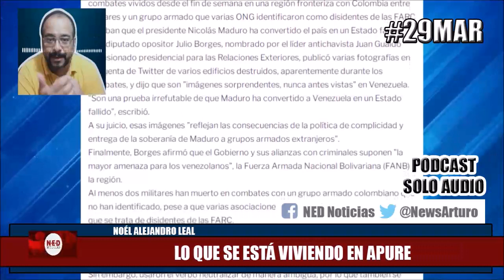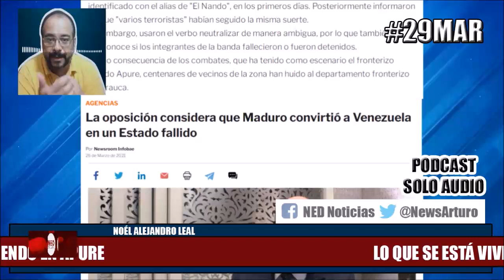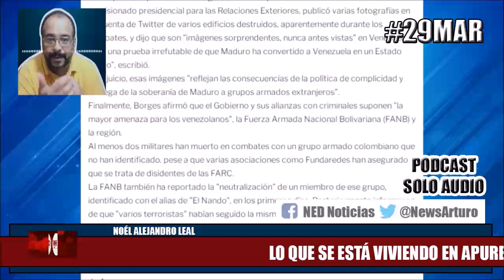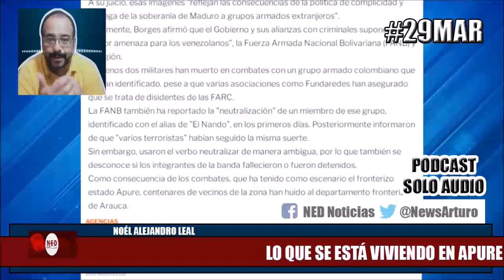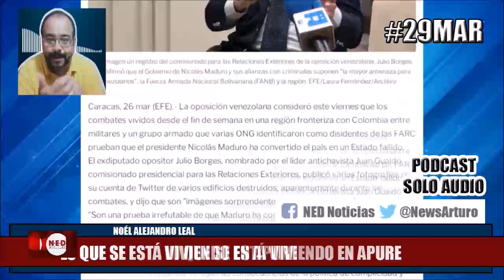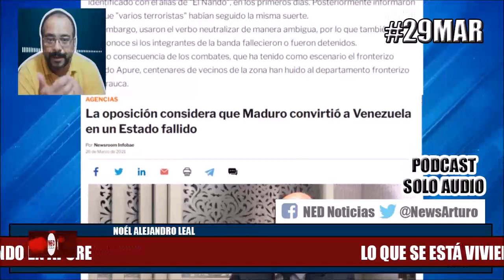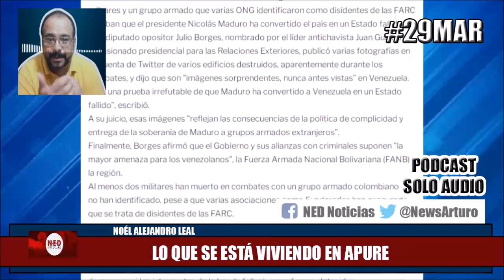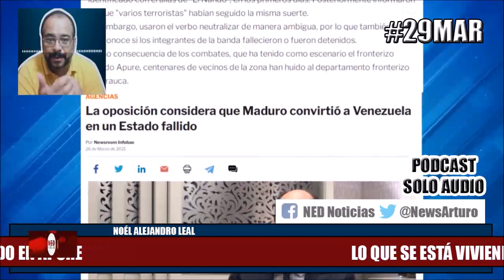LO QUE SE ESTÁ VIVIENDO EN APURE 29MAR IMPERDIBLE ANÁLISIS Noél Alejandro Leal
Noél Aleandro Leal programa Profe Morales Domingo 28 de Marzo de 2021